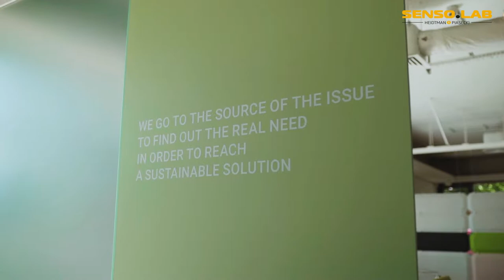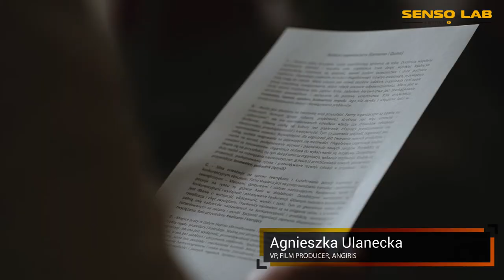SensoLab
Relacja wideo ze spotkań Senso.Lab, dotyczących środowiska pracy i otoczenia organizacji.